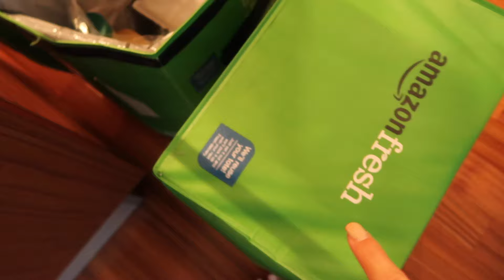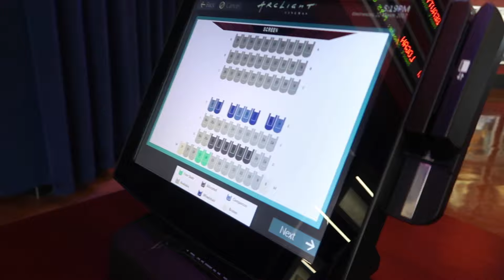MEET GG'S NEW CARETAKER | ROAD TRIP TO NEW HOUSE | SHOULDER WORKOUT